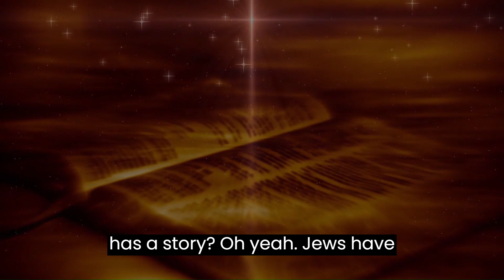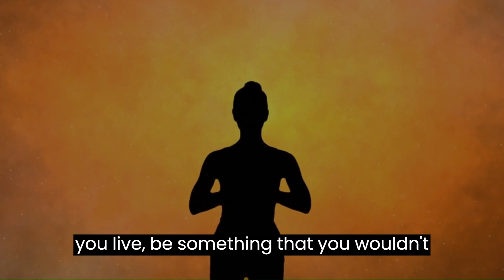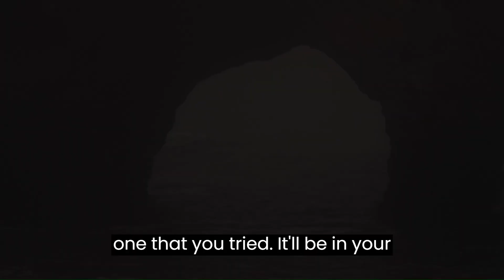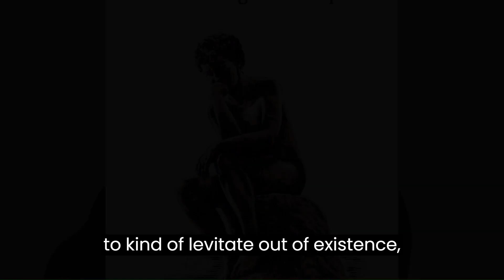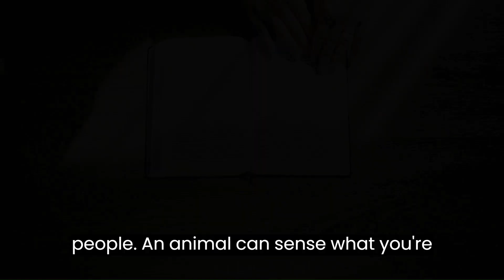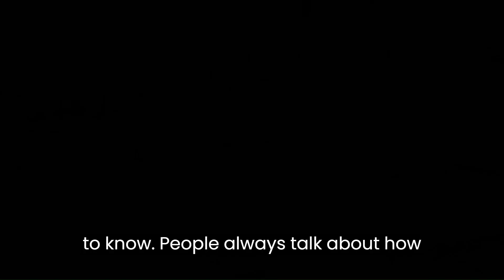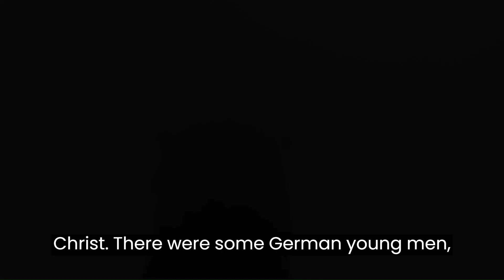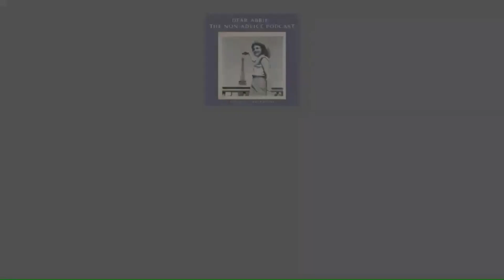The Life Wisdom Project: Jerry and Abigail in Conversation (2) | Dear Abbie: The Non-Advice Podcast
The Life Wisdom Project | How to Live a Happier, Wiser, More Meaningful Life (Part 2)

Embark on the riveting continuation of our discussion with Abigail L. Rosenthal and Jerry L. Martin as they navigate the compelling question: Does God have a story?

Throughout history, diverse cultures have engaged with a personal God, discovering profound connections between human experiences and the divine. In this thought-provoking conversation, we navigate the intricacies of living our individual stories, acknowledging mistakes, and embracing the significance of redemption. Join us on this intellectual and spiritual journey as we unravel the timeless narrative of God, exploring the intersection of philosophy and spirituality.
Dear Abbie: The Non-Advice Column and Podcast gather around a virtual café table to engage in meaningful conversations. Abigail L. Rosenthal, Professor Emerita of Philosophy at Brooklyn College, City University of New York, explores what it truly means to be an active player in humanity as a whole, live out a meaningful story, and examines the diverse aspects of women's lives, passionately believing in the depth and richness of their stories. Abigail, a Pulitzer Prize nominee and author of "A Good Look at Evil," guides these enriching discussions.

To read more insightful content, visit Abigail's weekly column at Dear Abbie: The Non-Advice Column

To listen to more insightful content, visit Abigail's weekly podcast at Dear Abbie: The Non-Advice Podcast

CHAPTERS
00:00 Introduction
0:10 Telling God's Story | A Personal God
1:10 Have a Care for Your Story | How Would you Look in a Book?
2:08 Living Your Story | Living Your Philosophy
3:38 The Point of Experience | Mistakes and Misreadings
5:17 Knowing the Other | Empathy for Others and God
7:08 Personal Love | Seeing You
9:10 Outro